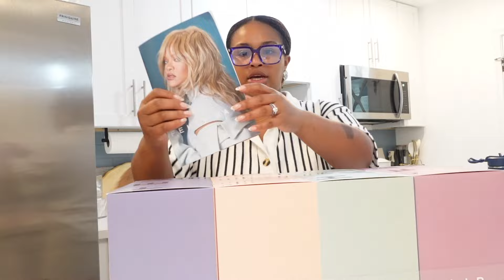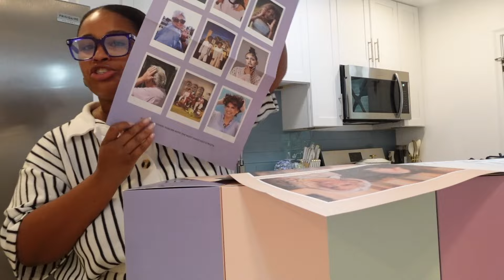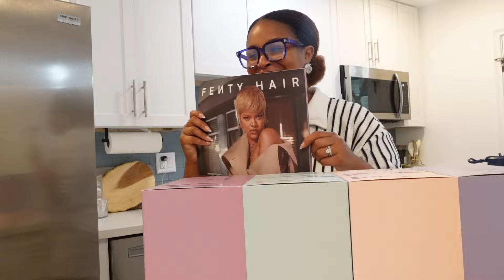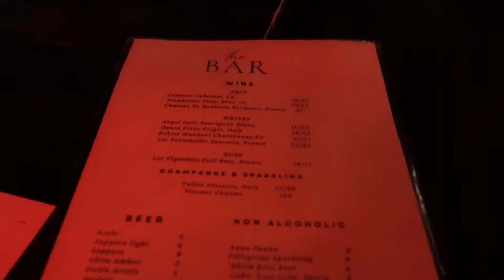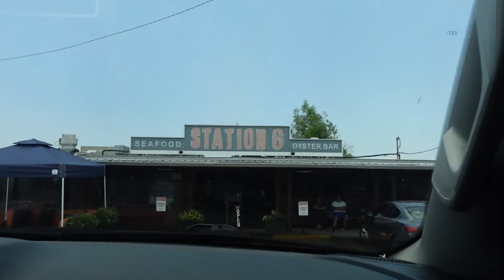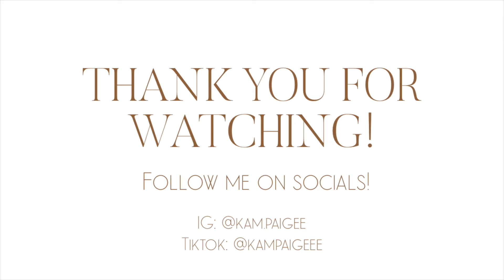vlog- home organization, Fenty Hair PR, flat ironing my hair, weekend fun, & more!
My bed
My dresser
Similar nightstand
Amazon Storefront

Let’s Keep In Touch!